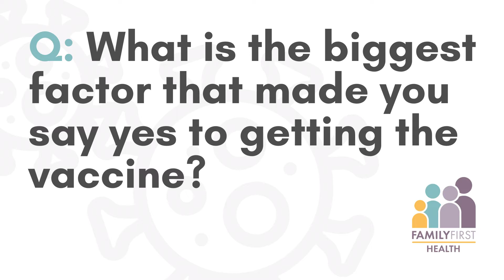Vaccine Stories | Ron Bunce | What made you say yes?